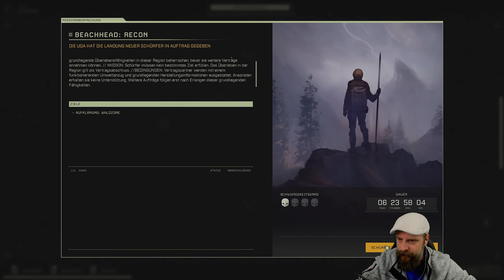ICARUS deutsch 🏹 001: Dein Charakter ist alles!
ICARUS deutsch mit Eurem Wautscher und unserem Alderle! Entspanntes Feierabend-Überleben bei gemütlicher Unterhaltung.  Let´s Play ICARUS.

🏹 Letzte Folge: n/a

"Die Beta-Streams zu ICARUS haben wir gemeinsam erlebt! Vieles haben wir gesehen, vieles blieb unbekannt.

Wie ausgemacht, starten wir eine gemütliche Staffel zum Spiel von RocketWerkz. 's Alderle geht für uns ins Rennen um die letzten Geheimnisse von ICARUS zu lüften.

Auf jeden Fall wollen wir noch die Giganten aus Eis und Wüste hautnah erleben ...! Fröhliches Survivaln uns allen :'-D"

Auszug Steambeschreibung:
ICARUS ist ein sitzungsbasiertes PvE-Überlebensspiel für Solospieler oder bis zu acht Spieler im Koop. Erkunde eine brutale Wildnis nach einem gescheiterten Terraforming-Versuch. Überlebe lange genug, um Exoten abzubauen, kehre dann in den Orbit zurück und stelle fortschrittlichere

Entwickler: RocketWerkz
Publisher: RocketWerkz